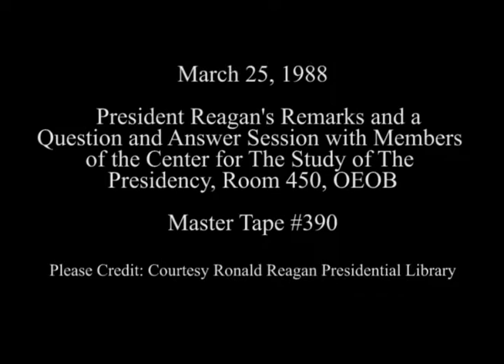President Reagan's Remarks to Center for the Study of the Presidency on March 25, 1988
Full Title: President Reagan's Remarks and a Question-and-Answer Session With the Members of the Center for the Study of the Presidency in Room 450 OEOB Old Executive Office Building on March 25, 1988

Access Restriction(s):Unrestricted
Use Restriction(s):Unrestricted